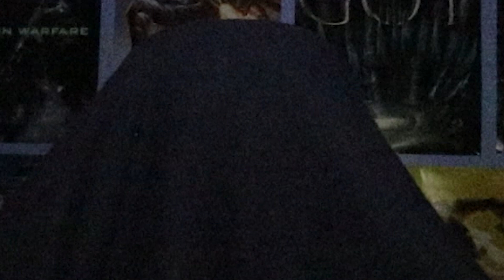BTS - War of hormone in Halloween REACTION!!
BTS - War of hormone in Halloween REACTION!! I figured since it's almost Halloween, that I should make my reactions a little more holiday themed, so I'm reacting to BTS - War of Hormone in Halloween! The BTS Halloween reaction you all needed but didn't really know you wanted! If you have any other BTS reactions or Halloween reactions you want to see me do, make sure to leave the suggestions in the comments!